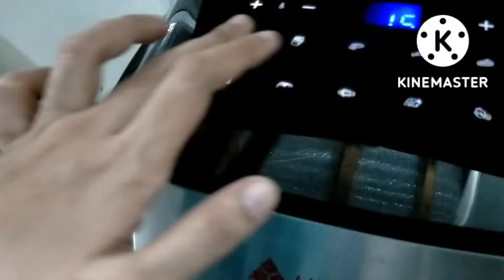pizza for meryenda